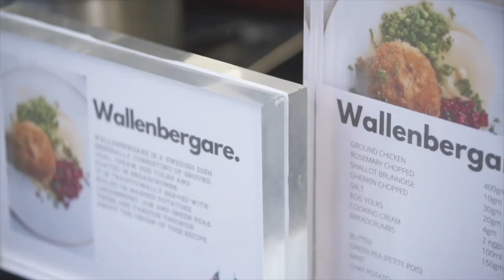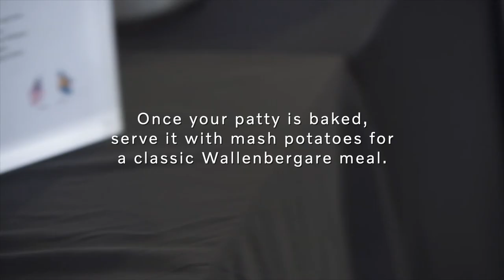Scandinavian Culinary Experience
This is a Wallenbergare made by Chef Jasper Chow, the Chef De Cuisine from Four Seasons Hotel Kuala Lumpur.

'Wallenbergare' is a traditional dish made from ground chicken, egg yolks, and cream coated in breadcrumbs. It is named after one of the wealthiest families in Sweden. the Wallenberg family. It usually comes with mashed potatoes and peas on the side.